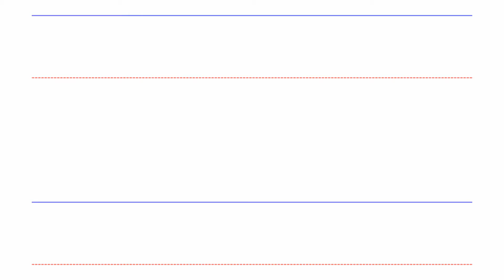Writing English Alphabet - uppercase L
English Writing Practice Tutorial. Designed to teach children and ESL learners how to write English alphabet stroke order & line position.